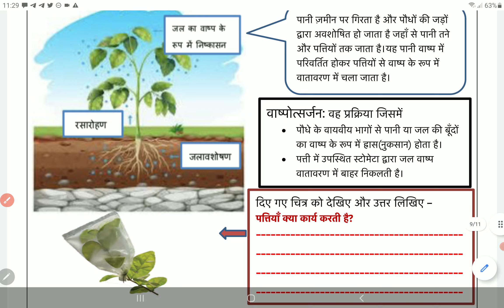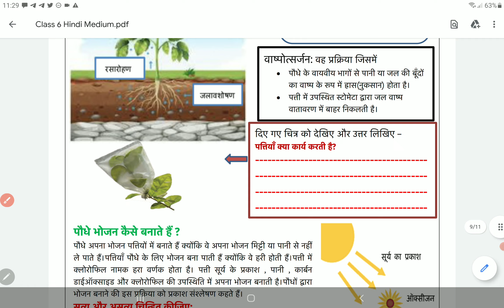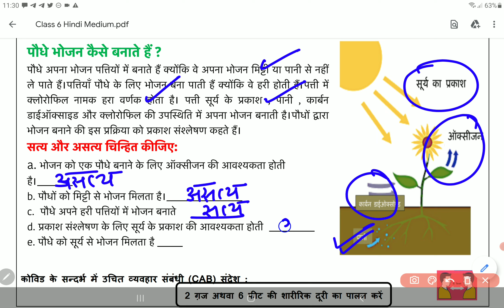class 6 Science worksheet 30 Hindi Medium 28 October 2021 | 6th Science Worksheet 30 28 October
class 6 Science worksheet 30  Hindi Medium 28 October 2021 | 6th Science Worksheet 30 28 October | PCMB DIGITAL GURUKUL